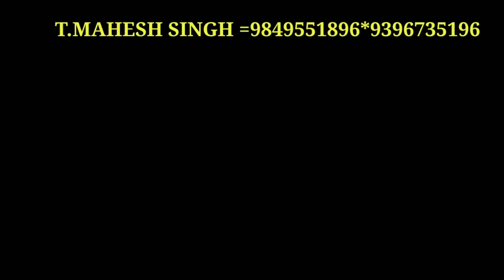IMPORTANCE OF VESTIGE OPPORTUNITY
IMPORTANCE OF VESTIGE OPPORTUNITY T. Mahesh Singh =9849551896 *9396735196